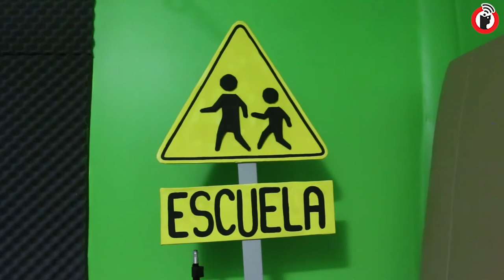Estudio La Santa María: entrevista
La Santa María, espacio de creación audiovisual

*A través de un estudio audiovisual León Vázquez intenta crear sinergia en la industria musical a través de la colaboración entre bandas

Puebla, Puebla. 10 de diciembre de 2020. El Estudio La Santa María, ubicado en la colonia del mismo nombre, intenta crear sinergia con músicos y artistas de la ciudad para fortalecer la industria del arte. La Santa María además de producir audiovisuales para bandas poblanas como el Nono Tarado o Pacomostro, también pretende ser un espacio de encuentro entre los artistas de la nación, un ejemplo de esto es la canción “Mañana va a salir el sol”, donde trabajan conjuntamente Tony Hernández del Gran Silencio en la voz, con la composición de Iván García de los Yonkis. León Vázquez encargado del Estudio, que también funge como productor ejecutivo del reciente disco “Ciudad Soledad” de Iván García y Los Yonkis, nos comenta que la idea de la colaboración entre músicos poblanos puede ser el detonante de la industria en la ciudad. Su Estudio tiene como objetivo ser una licuadora de músicos dándonos como resultado una salsa para un taco árabe.